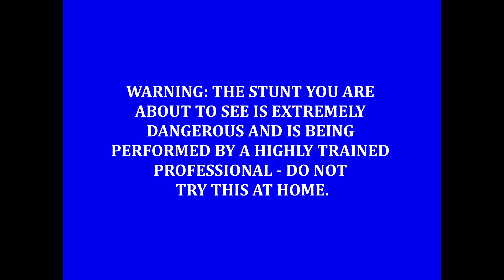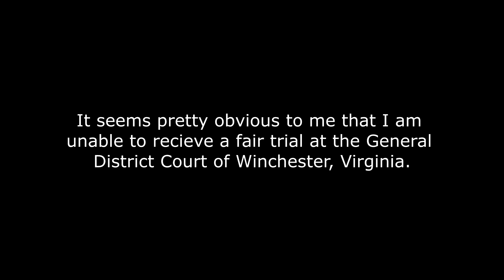Arrested For Asking Questions???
The Elephant in the Room: Exposing the Corruption at the General District Court of Winchester, Virginia (Documentary Film)